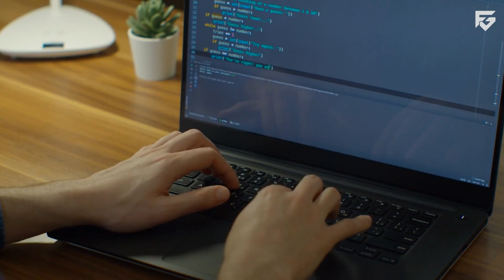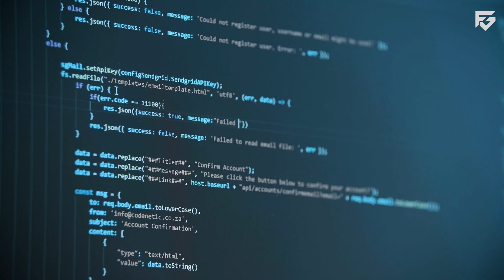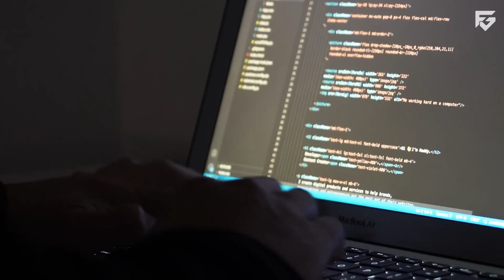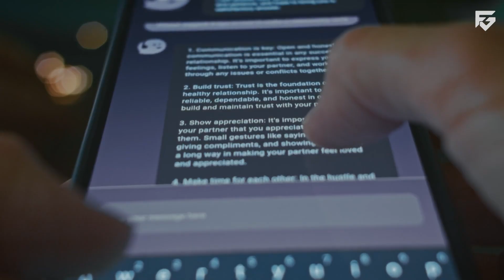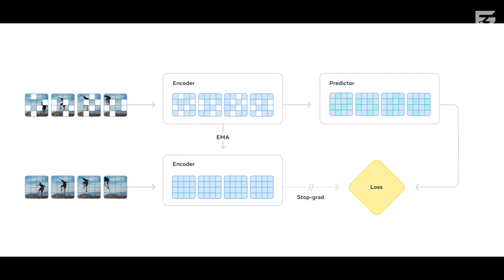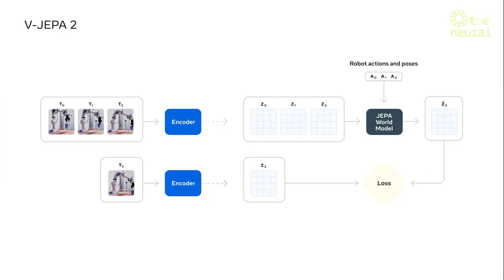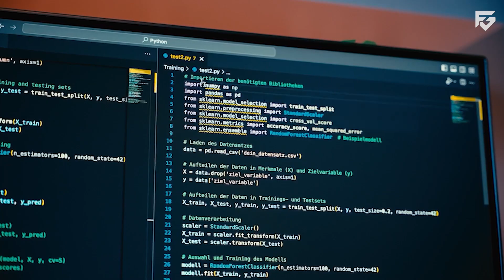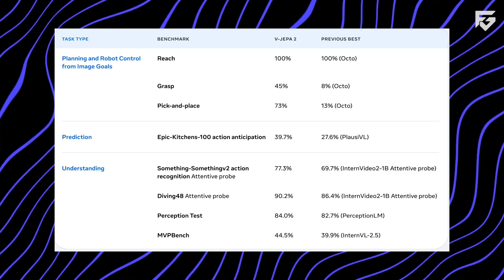Meta’s V JEPA Explained: Is This the End of LLMs?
🤖 What if AI no longer needed language to be intelligent?
Meta’s latest breakthrough, V-JEPA (Vision Joint Embedding Predictive Architecture), could completely change how artificial intelligence understands the world.

While Large Language Models (LLMs) like ChatGPT rely on predicting the next word from massive amounts of text, Meta’s V-JEPA learns by watching and understanding meaning through video — just like humans do.

🌍 This research from Meta’s FAIR (Fundamental AI Research) lab, led by Yann LeCun, suggests we may be entering a post-LLM era, where AI builds an internal world model instead of generating text.

🧠 In This Video, You’ll Learn:

🔹 Why LLMs can pass exams but fail basic physical tasks

🔹 Why language ≠ intelligence (according to Yann LeCun)

🔹 How Meta’s V-JEPA understands actions, time, and causality

🔹 The difference between generative AI vs world models

🔹 Why V-JEPA is faster, leaner, and more efficient than LLMs

🔹 How this could transform robotics, self-driving cars, and AI agents

🔹 Is this truly the end of Large Language Models?

🚀 Why Meta’s V-JEPA Is a Big Deal

✅ Learns from video instead of text
✅ Builds a meaning-based internal map of reality
✅ Uses fewer parameters with better performance
✅ Enables counterfactual reasoning (“what if” thinking)
✅ Moves AI from talking → understanding

This could be the most important shift in AI since the rise of large language models.

❓ So… Is This Really the End of LLMs?

Maybe not the end — but definitely the beginning of something bigger.

If AI is going to interact with the real world, it must understand physics, cause & effect, and time — not just words.

📌 Watch till the end to see why Meta’s V-JEPA might define the future of artificial intelligence.

ai breakthrough,
vision based ai,
meta ai research,
llm limitations,
ai beyond chatgpt,
next generation ai